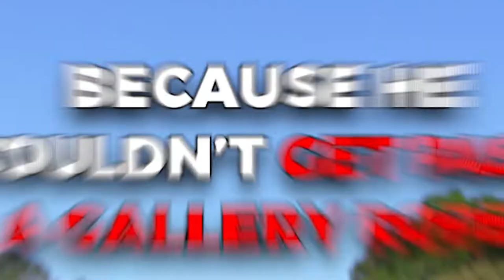Bryson DeChambeau DEFEATS Rope That Clotheslined Him..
Welcome back to Sports Zoom, today on this channel we are going to talk about “ Bryson DeChambeau released a video to prove he can duck under a rope without being beheaded” Bryson DeChambeau is known for putting out the occasional questionable/outrageous video. His latest, however, takes the cake.During the final round of LIV Golf Chicago, DeChambeau was dominated by a gallery rope. He fell to one knee and reacted like he was just hit over the middle by a linebacker.

Now, nine days later, DeChambeau has put out a video to show that he can successfully go under a gallery rope without being beheaded. It’s a tough watch. If you’re going to laugh at yourself, might be best to not wait an entire week.Check this video out and stay updated!

Bryson DeChambeau is just an insane person and doesn't know how to be funny for the life of him